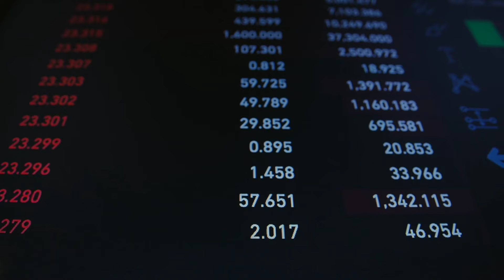How Starmer and Reeves RUINED Britain’s Economy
🔴 BREAKING: Rachel Reeves Shoots Starmer in the Foot as Economic Slump Sinks Labour Relaunch

In this explosive video, we break down the fallout from Labour’s first Autumn Budget under Keir Starmer’s government. Rachel Reeves’ controversial decisions have sparked outrage, alienating voters and fueling backlash within Labour’s ranks. From inheritance tax hikes to stagnant GDP growth, is this the beginning of the end for Starmer’s government?

💡 Want to stay informed on the latest UK political drama? 🔔